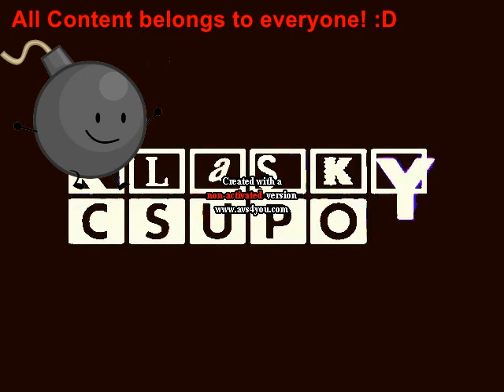Klasky Csupo Effects Round 1 vs Ryan M, Jayden Galipo and Everyone